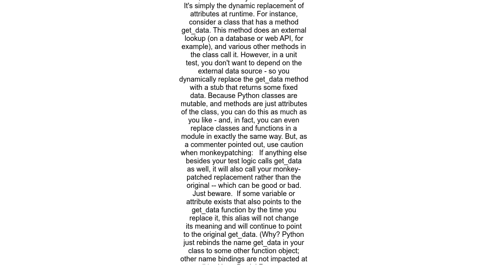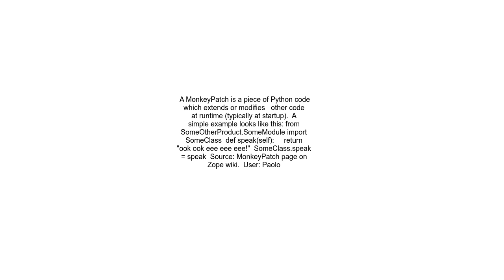What is monkey patching